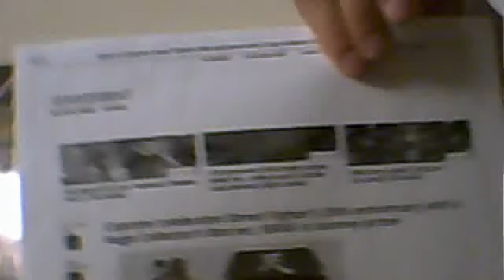Thoughts on Street Fighter 25th Anniversary Collector's Box Set Coming in September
These are my thoughts on these Huge Street Fighter News that released this week.